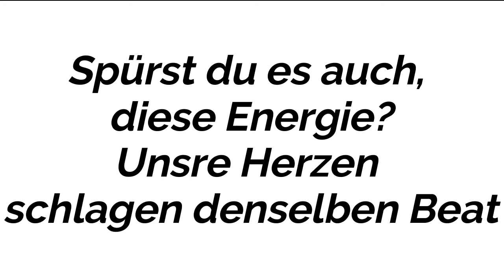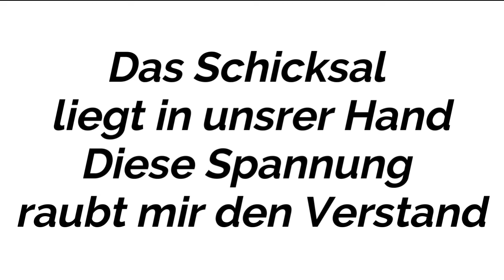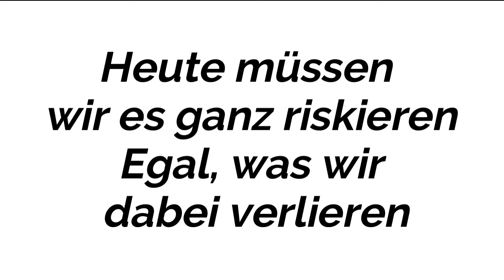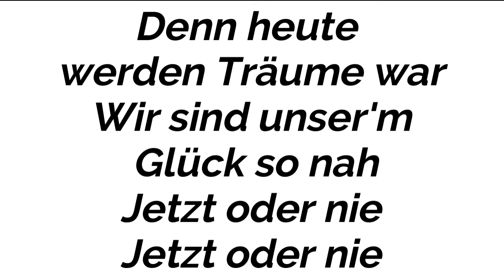Helene Fischer - Jetzt oder nie (Instrumental/Karaoke Piano)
Instrumental/Karaoke Piano auf Helene Fischer - Jetzt oder nie